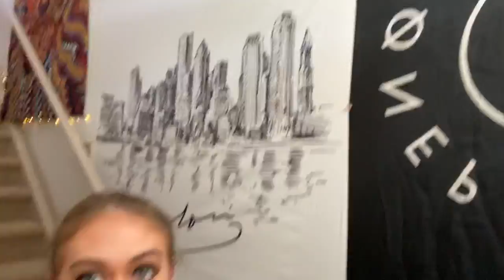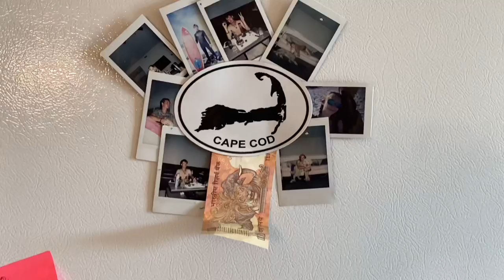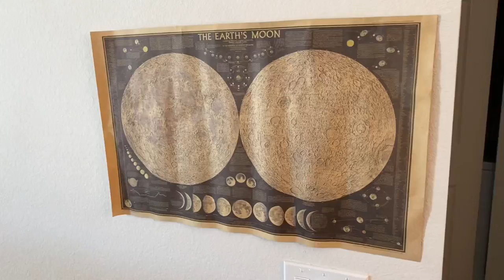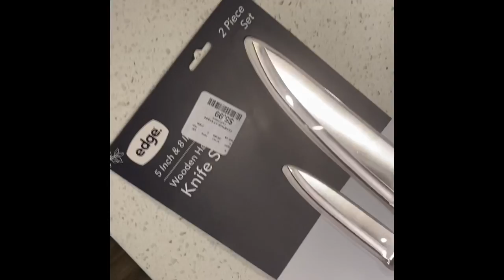My boyfriend dog and I move into our new apartment! Week in the life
My boyfriend dog and I move into our apartment in estero! We’re so excited to share this content with you!